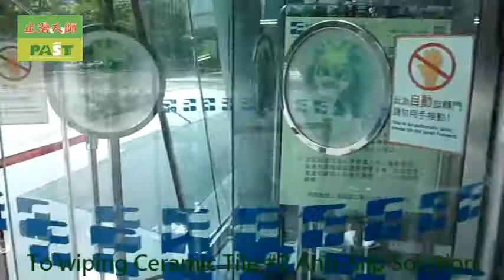P.A.S.T 1038 Office Granite Anti Slip Treatment video